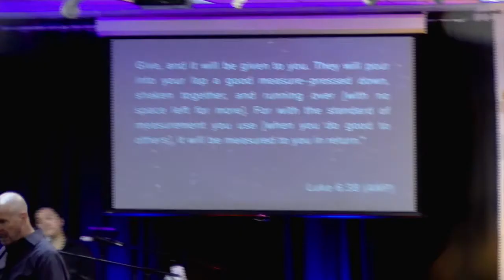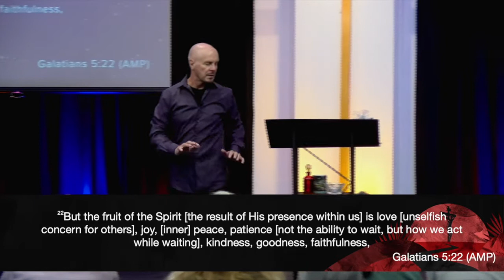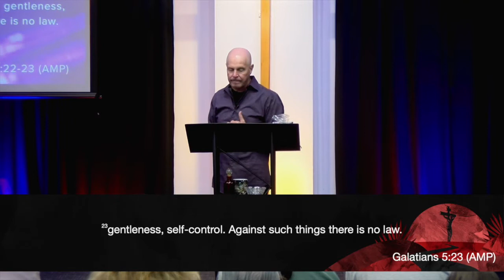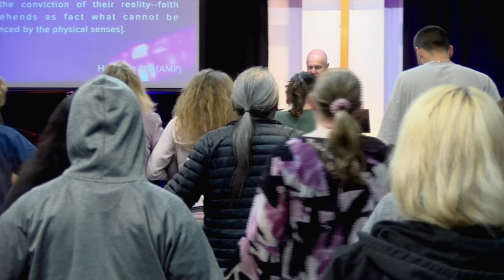Faithful To Fruitful | Michael Galletta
🕊The strength of Genesis Upper Room Church can be found in the generosity & commitment of its people.

🕊The mission of Genesis Upper Room Church International is to preach the gospel to the poor, to heal the brokenhearted, to proclaim liberty to the captives, and to obey every command and directive of the Lord Jesus Christ.